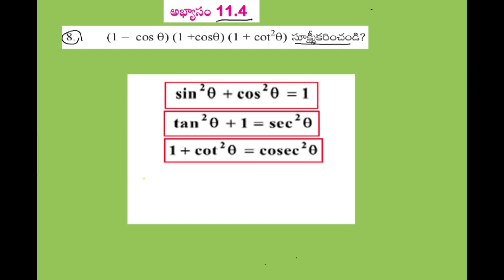Class 10 త్రికోణమితి అభ్యాసము 11.4 Problem NO 8,Tr Video 24